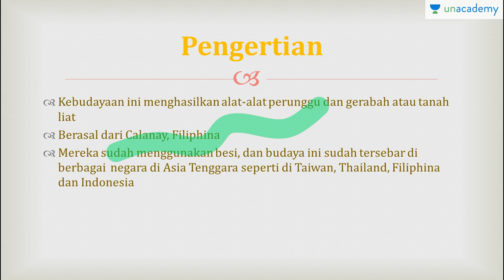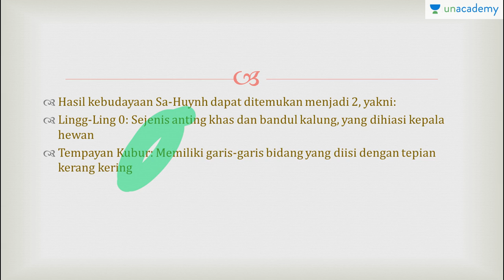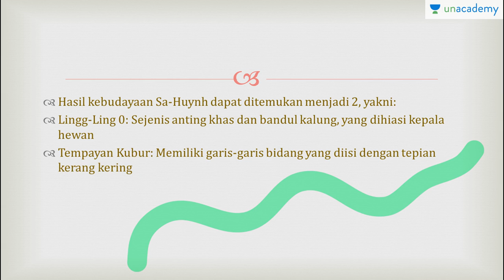Kebudayaan Sa Huynh (Sejarah - SBMPTN, UN, SMA)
Kebudayaan Sa-Huynh.